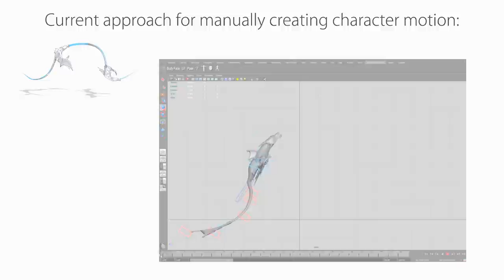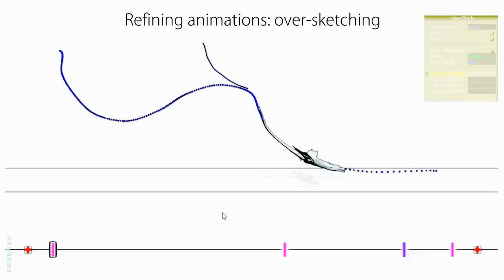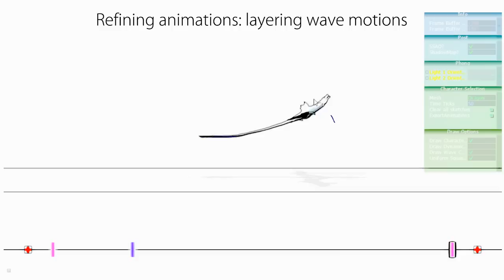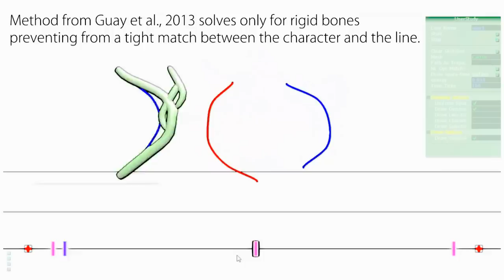Space-time sketching of character animation (SIGGRAPH 2015)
We present a space-time abstraction for the sketch-based design of character animation. It allows animators to draft a full coordinated motion  using  a  single  stroke  called  the space-time  curve (STC). From the STC we compute a dynamic line of action (DLOA) that drives the motion of a 3D character through projective constraints. Our dynamic models for the line’s motion are entirely geometric, require no pre-existing data, and allow full artistic control. The resulting DLOA can be refined by over-sketching strokes along the space-time  curve,  or  by  composing  another  DLOA  on  top  leading to control over complex motions with few strokes.  Additionally,  the  resulting  dynamic  line  of  action  can  be  applied  to  arbitrary body parts or characters.  To match a 3D character to the 2D line over time, we introduce a robust matching algorithm based on closed-form solutions, yielding a tight match while allowing squash and stretch of the character’s skeleton.  Our experiments show that space-time sketching has the potential of bringing animation design within the  each of beginners while saving time for skilled artists.